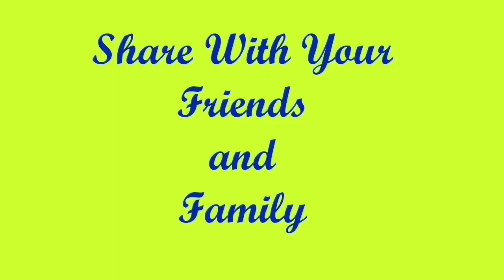மார்கழி மாத செவ்வாய்க்கிழமை ஸ்பெஷல் கலர் ரங்கோலி எல்லாரும் ஈசியா போடலாம்